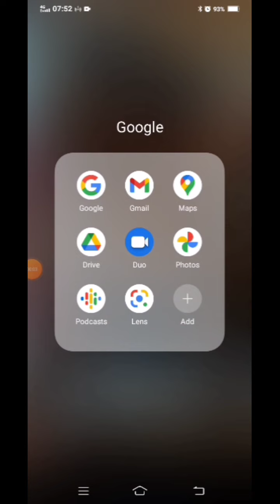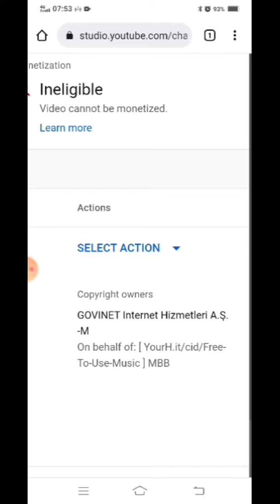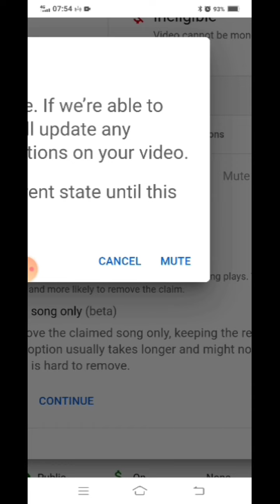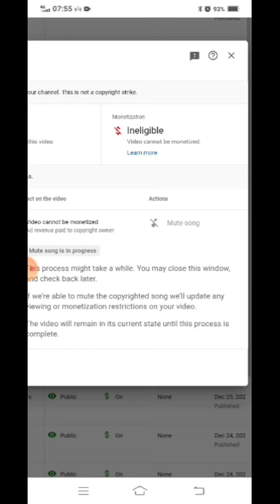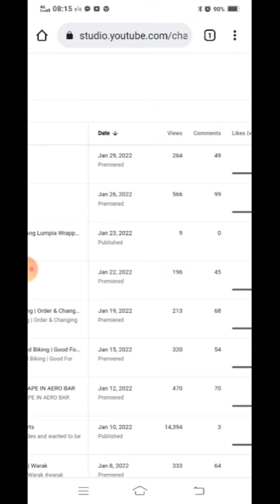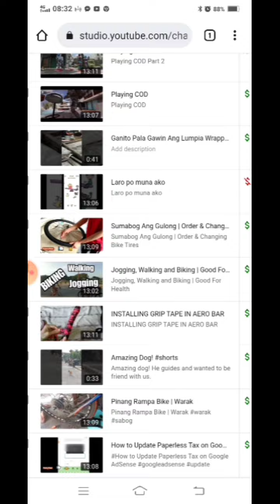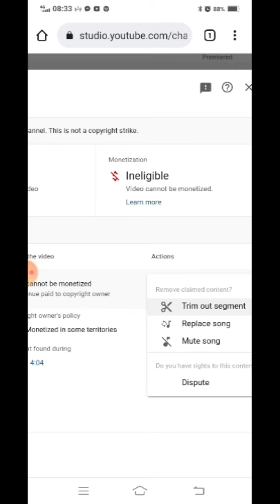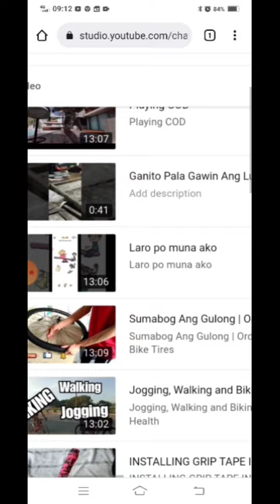How to REMOVE COPYRIGHT Music Claim